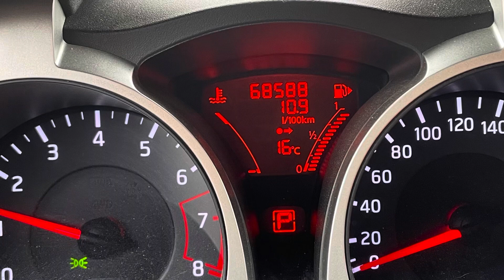Алматы. Наблюдаем за смогом. 336 день карантина.